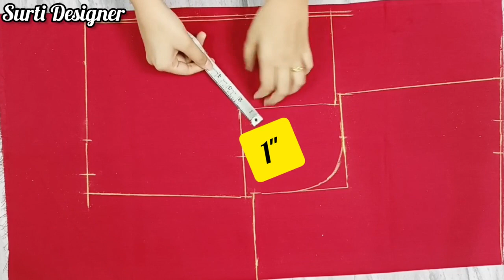कम कपड़ा हो तो ऐसे बनाएं ब्‍लाउज डिजाइन | Unique Designer Blouse Cutting and Stitching |Blauj dijain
Main Fabric -- 1 mtr.
Lining Fabric -- 80 cm